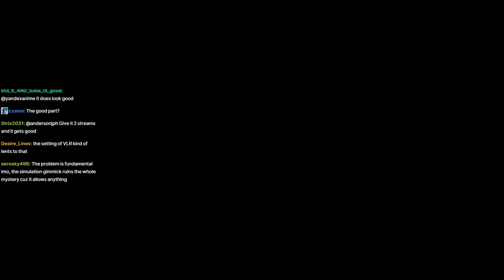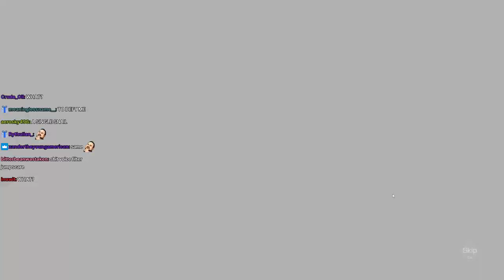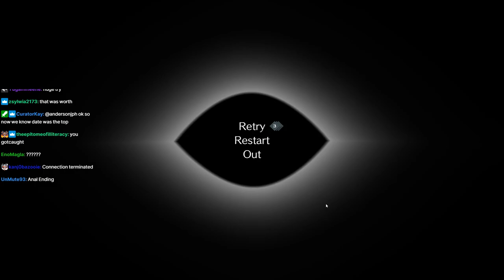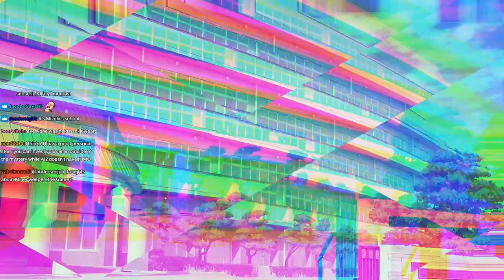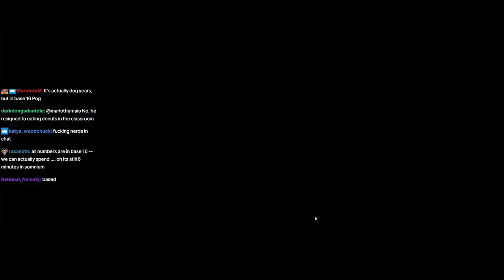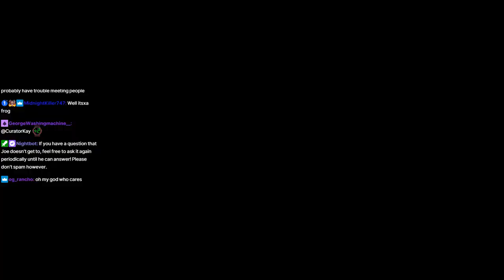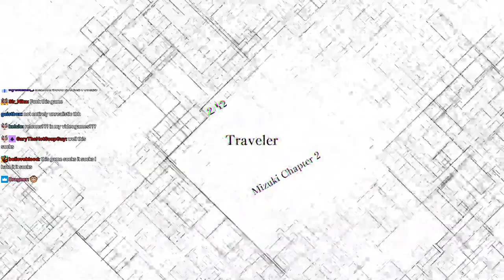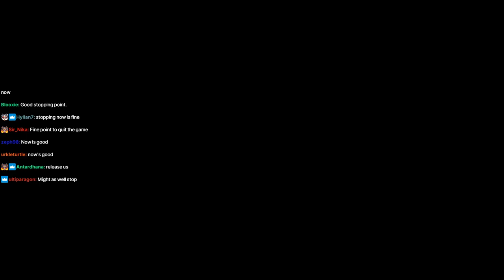It's alright now, because I am here! | nirvanA Initiative Stream 7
sooo slow